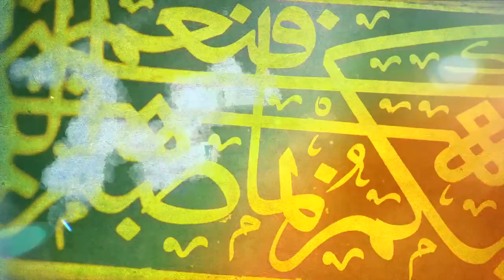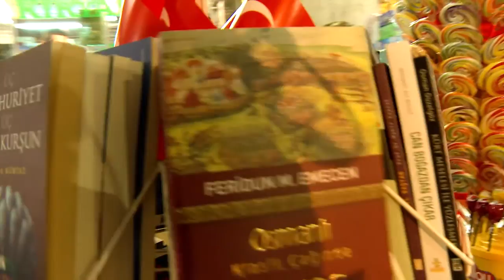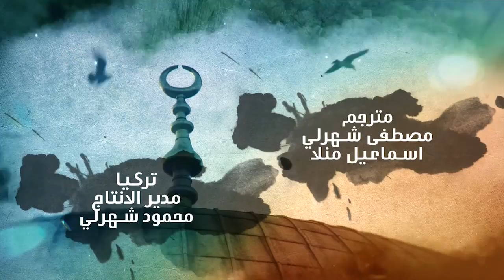"أيام عثمانية" لعبد العزيز العويد - حلقة 26 (الصناعة في الدولة العثمانية)